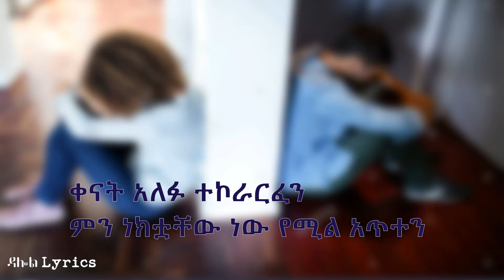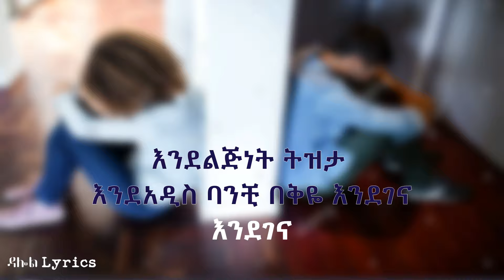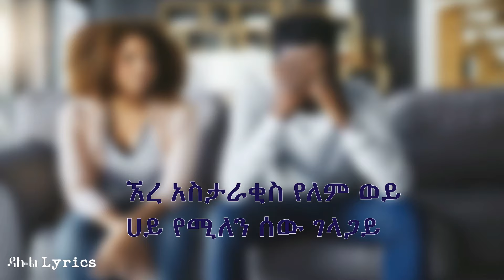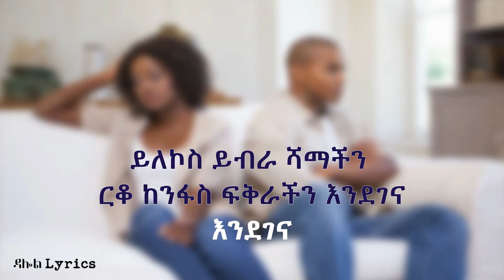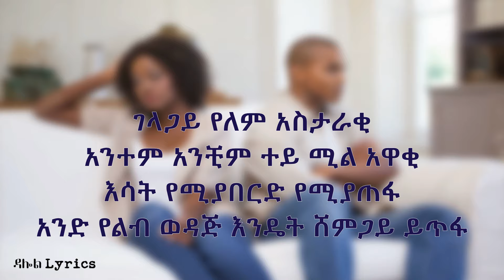Abinet Agonafir - Astaraki (Lyrics) / አብነት አጎናፍር - አስታራቂ Ethiopian Music on DallolLyrics HD